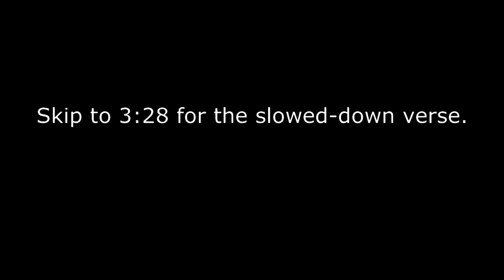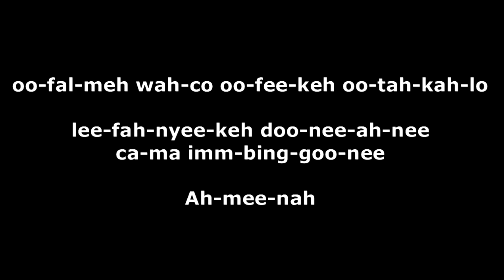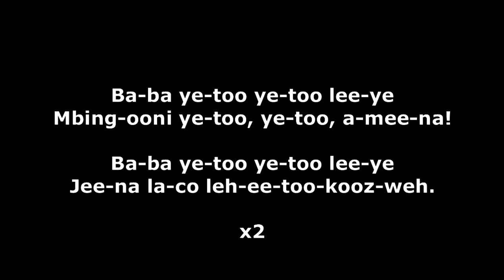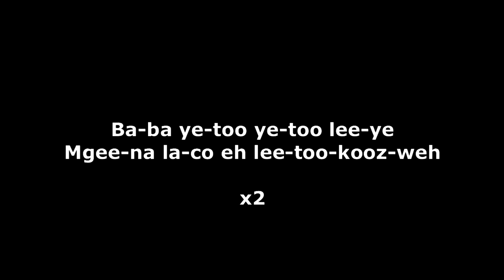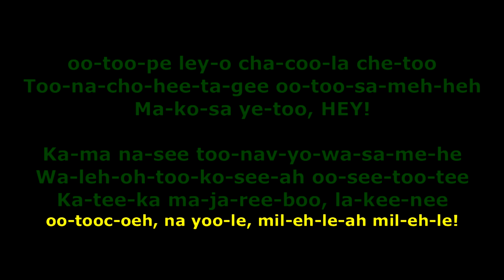Baba Yetu Phonetic Lyrics (for English speakers)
I made this for the Tenors in a choir at my school.